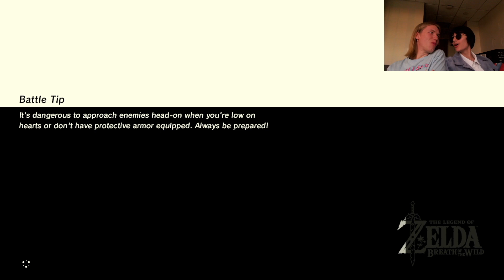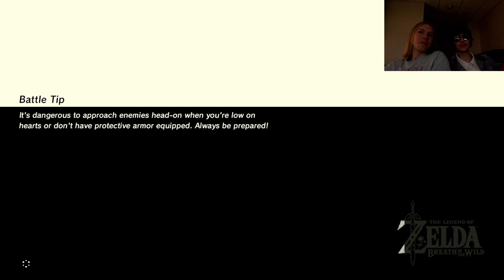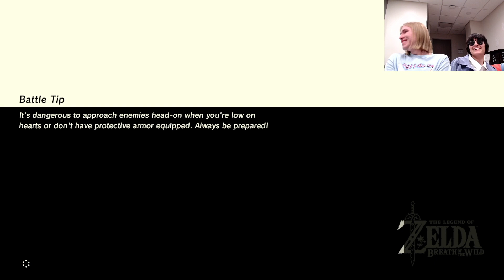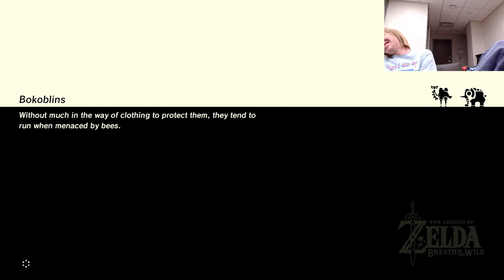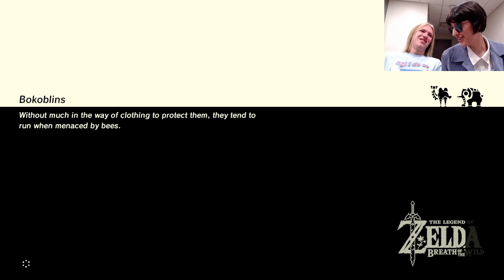⚡️🫧Breath of the Wild part 28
I didnt get fired :(